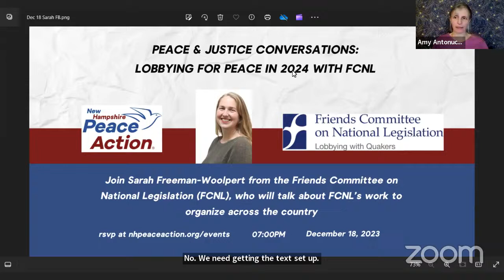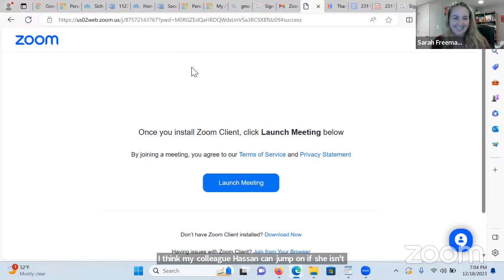Peace & Justice Conversations: Lobbying for Peace in 2024 with FCNL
Sarah Freeman-Woolpert & Odeliya Matter from the Friends Committee on National Legislation (FCNL), will talk about FCNL’s work to organize across the country, including new initiatives to engage diaspora communities, college students, and faith leaders in a growing grassroots movement for peace in U.S. foreign policy. They will also provide an update on FCNL’s leadership calling for a ceasefire in the Israel-Hamas conflict and share opportunities to get involved.

New Hampshire has an active FCNL Advocacy Team that many NH Peace Action members belong to. Working together increases our power to make change!
Sarah Freeman-Woolpert grew up in Pembroke, NH and now works as the Deputy Director of Strategic Advocacy at the Friends Committee on National Legislation, the largest peace lobby in Washington, D.C. She leads a national network of 138 Advocacy Teams in 47 states. The Advocacy Teams are comprised of peace advocates who work to advance federal policies to promote peace, diplomacy, and demilitarization around the world.

Odeliya Matter is a program assistant for the Middle East Policy team lobbying for nonviolent U.S. engagement to promote peace and prosperity, reduce violence, and resolve long lasting conflicts. As Odeliya herself grew up in Jerusalem, she is especially invested in promoting positive change for the region. Odeliya graduated from Sapir College in Sderot, Israel, where she concentrated on Israeli mainstream media’s role in exacerbating existing conflicts, while focusing on ways to cover local issues with greater representation for minority groups.